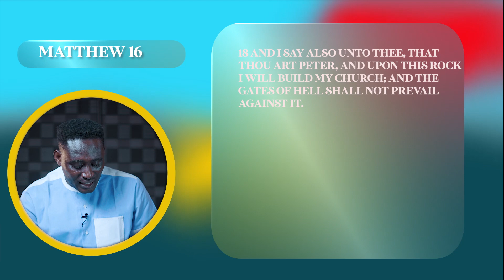Open Heavens Devotional 2023 for today 03-03-2023